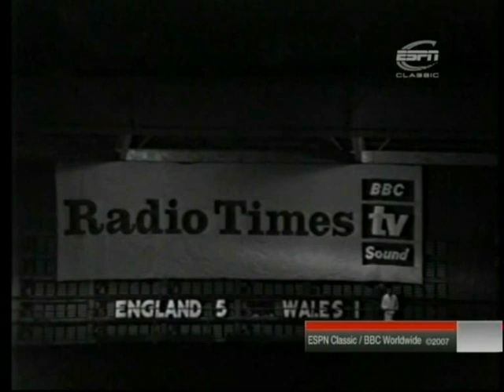1966/67 - 661116 Eurocopa Inglaterra vs Gales